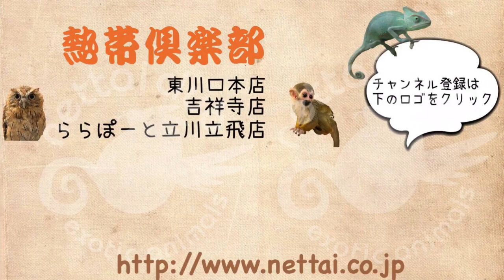東京 立川 ららぽーと パスバレーフェレット バタースコッチ 熱帯倶楽部